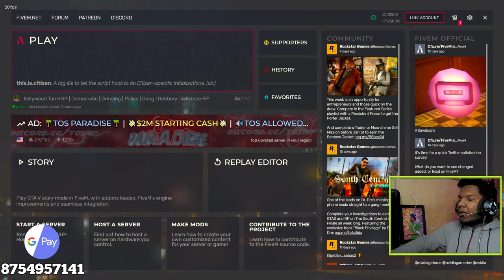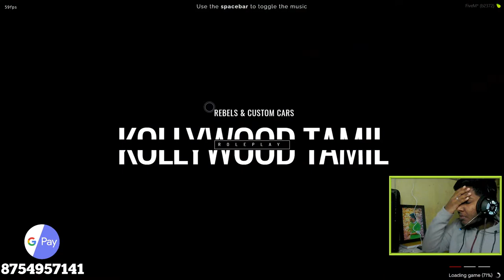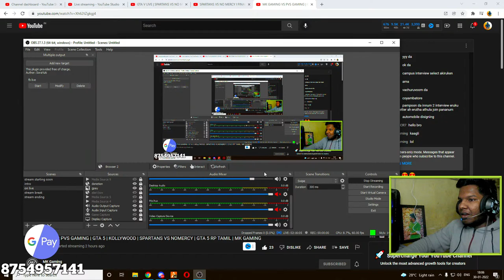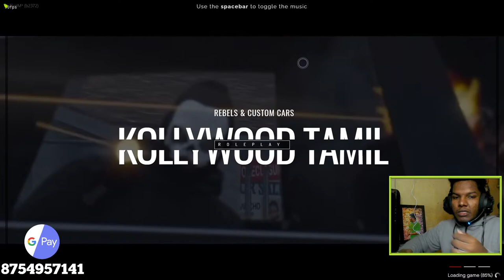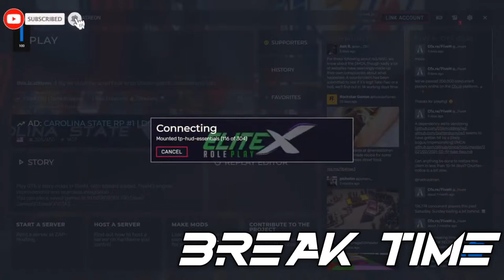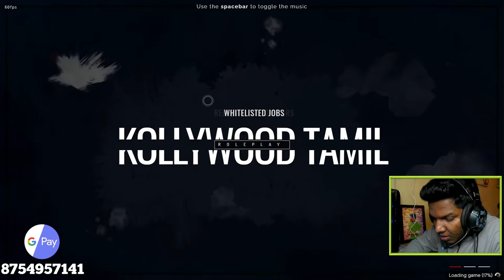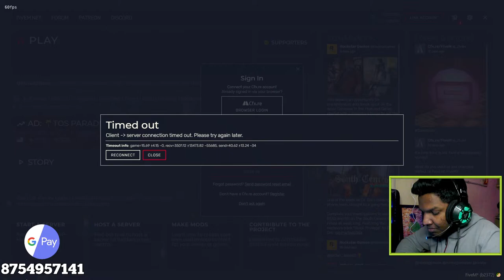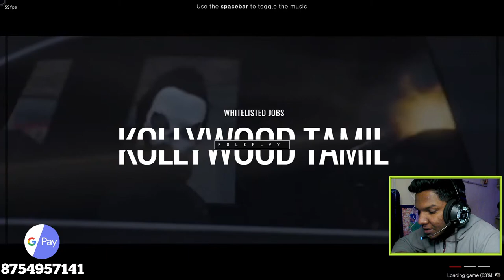GTA V LIVE | SPARTANS VS NO MERCY | FINAL WAR | BLOODS AH REVENGE EDUKKUROM | KOLLYWOOD RP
GTA 5 LIVE | Paal Payasam | FACECAM | Fun & Robbery | KOLLYWOOD RP | Gta Rp Tamil | VIVEKAGAMERS |

WELCOME TO THE VIVEKA GAMERS
NAMMA CHANNEL AH  GTA RP  PLAY PANROM APRAM PUBG GAMEPLAY, FREE FIRE GAMEPLAY, CALL OF DUTY GAMEPLAY APRAM INTERESTING ANA STORY AND HORROR GAMES LAM LIVE PANROM DAILY UM GAMEPLAY LIVE IRUKKUM

ꜱᴜᴘᴘᴏʀᴛ ᴠɪᴀ
ɢᴘᴀʏ : 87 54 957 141

ᴠɪᴠᴇᴋᴀ ɢᴀᴍᴇʀs ᴅɪsᴄᴏʀᴅ sᴇʀᴠᴇʀ ʟɪɴᴋ intha link ah click panni join pannikonga

ᴍʏ ᴘᴄ ꜱᴘᴇᴄ

ᴘʀᴏᴄᴇꜱꜱᴏʀ      :  ᴀᴍᴅ ʀʏᴢᴇɴ 5 3500x
ᴍᴏᴛʜᴇʀʙᴏᴀʀᴅ :  ᴀꜱʀᴏᴄᴋ ʙ450ᴍ ꜱᴛᴇᴇʟ ʟᴇɢᴇɴᴅ
ʀᴀᴍ                  :  ᴄᴏʀꜱᴀɪʀ ᴠᴇɴɢᴇɴᴄᴇ ᴅᴅʀ-4 8ɢᴘ(2)
ʜᴀʀᴅᴅɪꜱᴋ        :  ꜱᴇᴀɢᴀᴛᴇ 1ᴛʙ ꜱᴀᴛᴀ
ꜱꜱᴅ                  :  ᴋɪɴɢꜱᴛᴏɴ 240ɢᴘ ᴍ.2
ꜱᴍᴘꜱ               :  ᴄᴏʀꜱᴀɪʀ ꜱᴍᴘꜱ ᴄᴠ550
ɢᴘᴜ                  :  ᴍꜱɪ ɢᴛx 1660ᴛɪ 6ɢ ᴏᴄ

tamil gta live
tamil gta 5 live
tamil gta rp live
tamil gaming live gta 5
facecam live tamil
facecam live
gta rp with facecam
facecam tamil